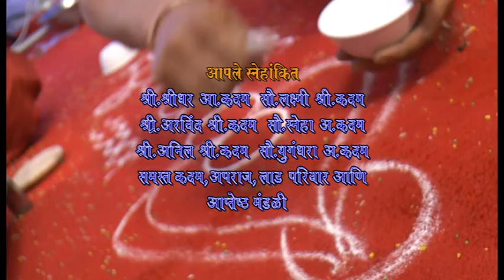Abhijeet weds Mrunal